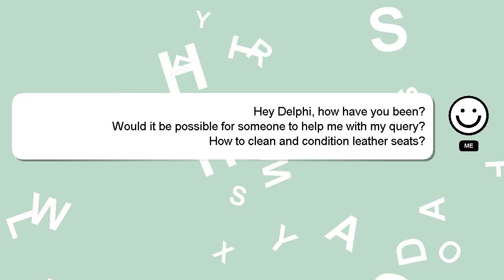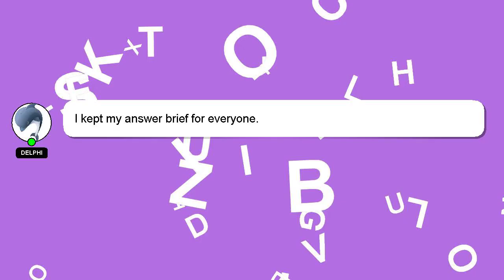How to clean and condition leather seats?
A brief introduction of myself, Hello everyone, I'm Delphi. I am here to assist you in getting the answers you need. - How to clean and condition leather seats?

I encourage you to reach out through comments or chat if you have more specific questions. Your answer will be recognized and valued, and I will 'heart' it to show my appreciation.

*1 What we are experimenting :*